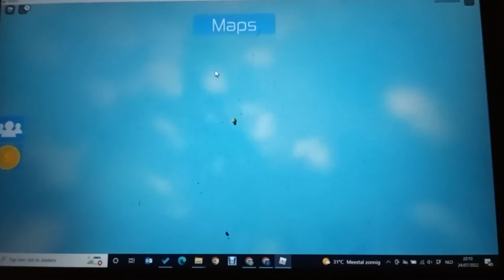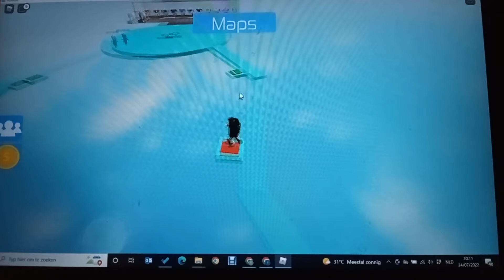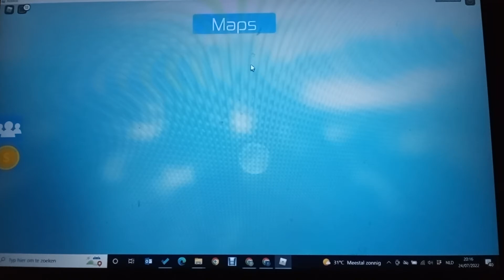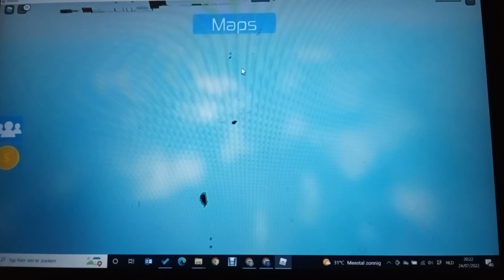2 speler parkour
ik heb mij na de video nog kapot gelachen om dat hij zo vaak is gevallen